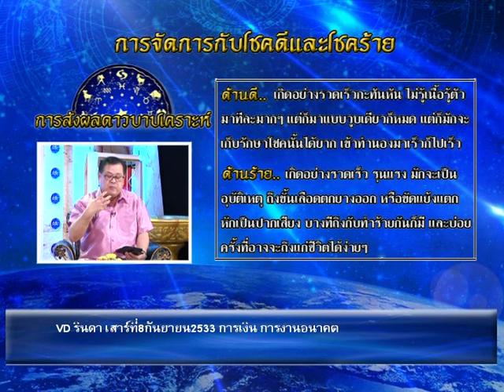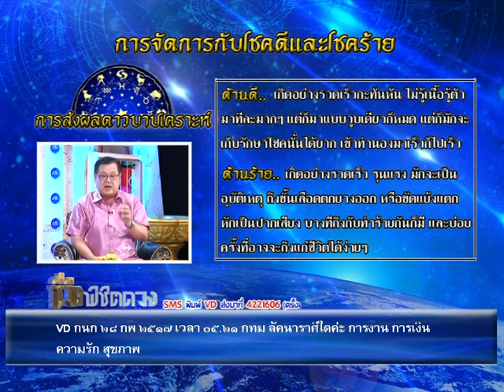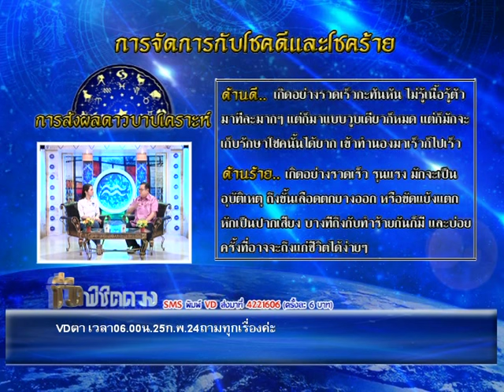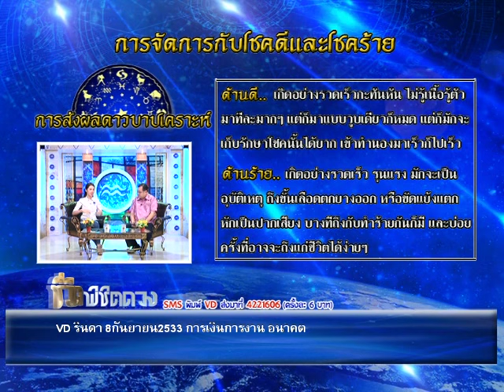รายการชีวิต พิชิตดวง |19/07/59| EP 1/4